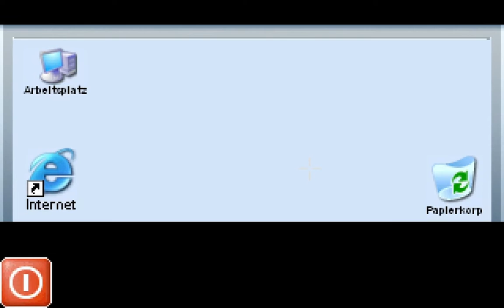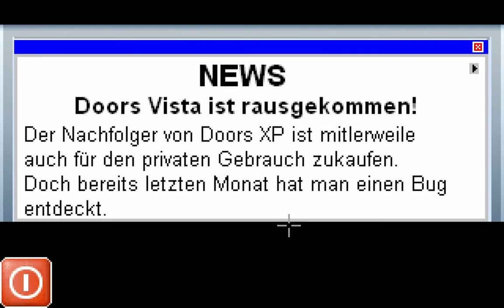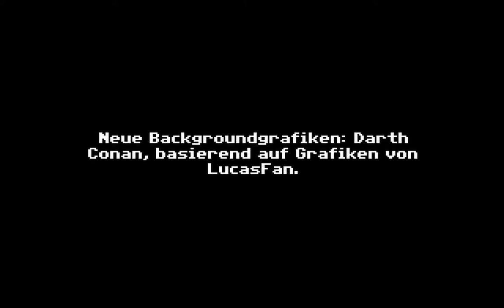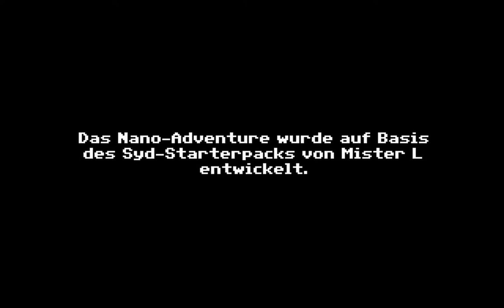Maniac Mansion Mania Trash: MS: F**king Vista! Lösung (Deutsch) (PC, Win) - Unkommentiert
Diese und weitere Episoden können kostenlos von heruntergeladen werden.

Die neuste Version Doors, Doors Vista, ist erschienen. Der Kopierrechtsradikale Lucas, Klaus' Cousin, hat sie sich vorbestellt und bekommt sie deshalb am Erscheinungstag.

Entwickler:
DarthConan

Genre:
Point-and-click Adventure

Plattform:
Windows

Veröffentlichung:
17. April 2007